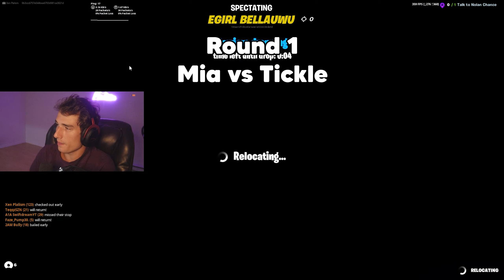I Hosted an INFILTRATOR PUMP SHOTGUN 1v1 Tournament for $100... (worst shotgun ever)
Check Out Pump!